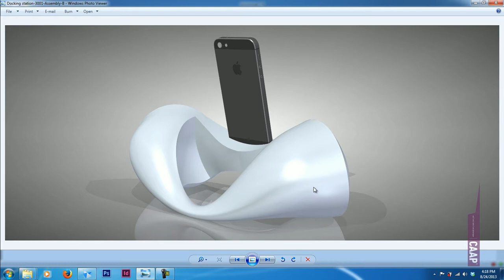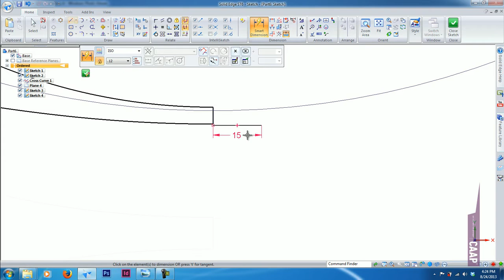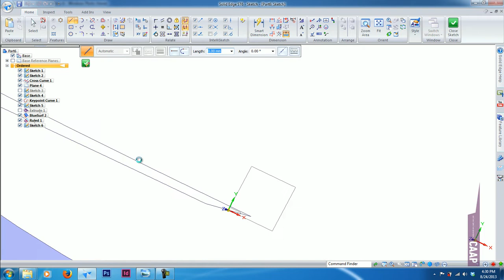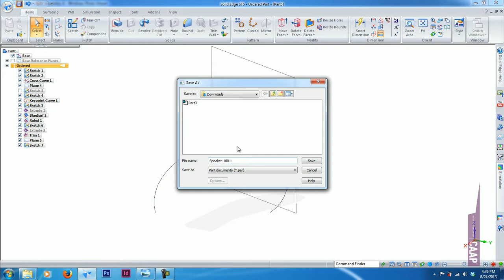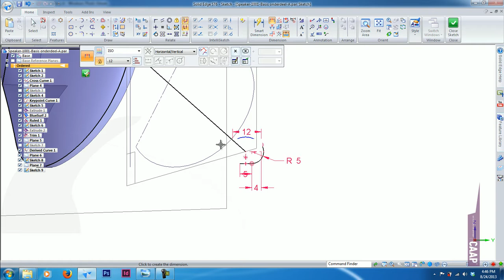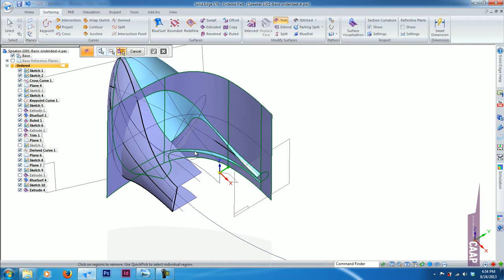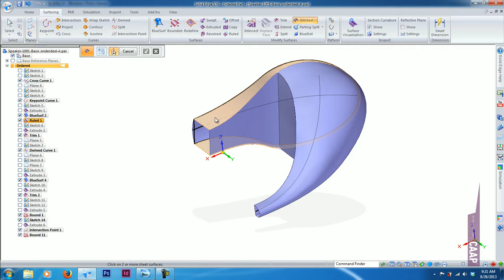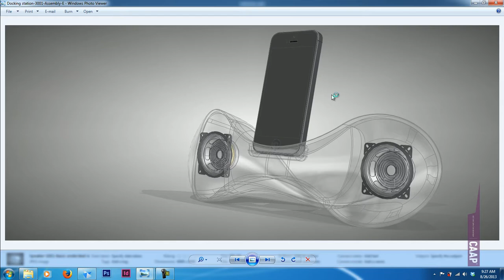Solid Edge - Part Ordered Surfacing - Ruled Bluesurf Trim Stitch Zebra Stribes ST6 - Speaker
Volgende week de derde tutorial van de surfacing!

Wat vind je van de tutorials? Heb je ergens problemen mee, of zou je graag een onderwerp behandeld zien in volgende tutorials?

Plaats dan een reactie!